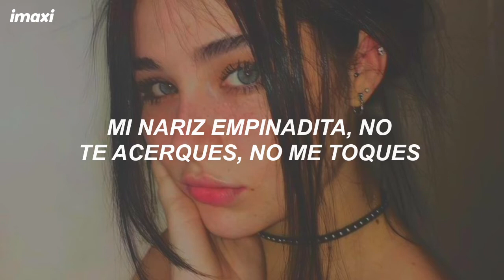Luísa Sonza - CACHORRINHAS | Español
Luísa Sonza - CACHORRINHAS // Sub Español
Luísa Sonza - CACHORRINHAS // Traducida al Español

LYRICS:
Eu vou levar minhas cachorrinha pra curtir no pet shop
Desfilando patricinha, porque sou uma artista pop
Meu nariz empinadinho, não me rele, não me toque
Sou mimada e correria, cachorra de grande porte (rawr)

Temos pedigree
Coleira cara
Meu perfume caro atiça o faro dos vira-lata

Eu e minhas cachorra, au-au
Dá a patinha, deita e rola
Hahahaha

Dá a patinha, deita e rola, olha o meu visual
Não ligo pra tua inveja, falador passa mal
Quando nós abana o rabo, eles late tudo, uau (uau)

Okay, okay
Agora eu vou mostrar pra vocês as minhas meninas
Hahahaha

Cadelinha número um é a famosa Gisellе
Insuportável, inadestrável, essa é minha BFF
Cadela número dois é a Britney Bitch
Ela é mandraka, nunca dá a pata

Essa é a Dudinha, a número três
Cachorra novinha, não deita pra ex
Minha gata pirata, de quatro ela vem
Essa é a Rita Lee, come quieto, come bem

(Olha o meu visual) (uhum)
(Falador passa mal)
(Eles late, uau)

(Eu e minhas cachorras, au-au)
(Olha o meu visual)
(Já falador passa mal)
(Eles late, uau)